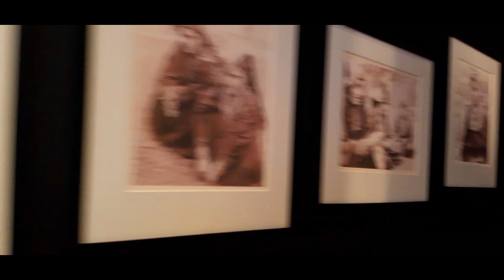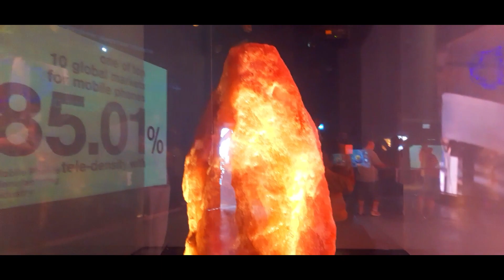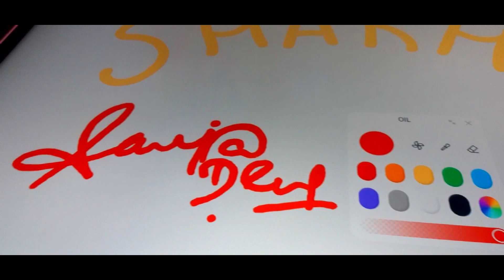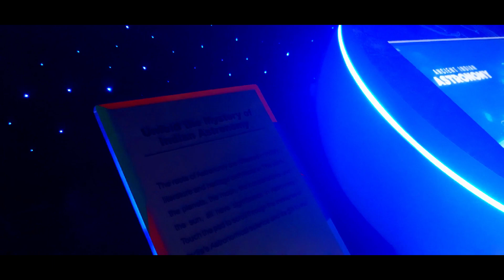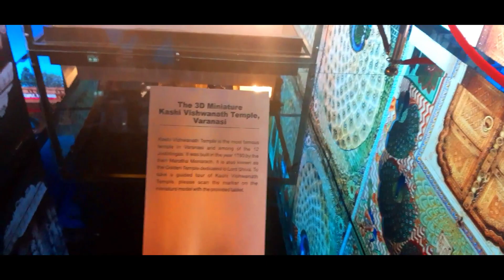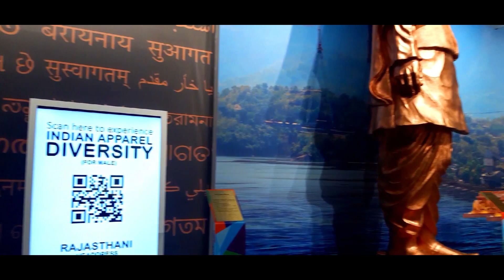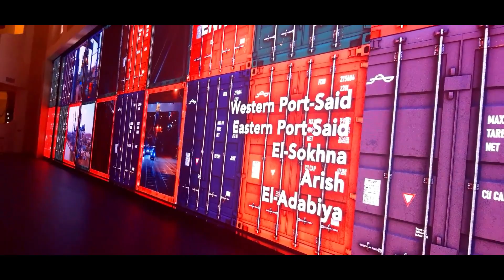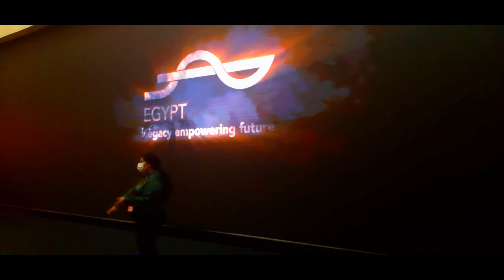DUBAI EXPO 2020 (2022) | PAKISTAN/ SWITERZLAND/ INDIAN / EGYPT PAVILION | WORLD'S BIGGEST SHOW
Day at Dubai Expo 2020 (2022) ! "Covered Four Pavilion in a Day" Pakistan , Switzerland ,Indian & Egypt. Had amazing Fun & Explored a lot ,Hope you guys will also enjoy watching.